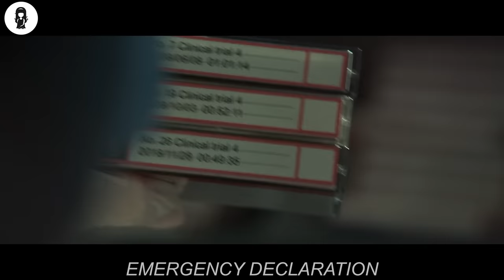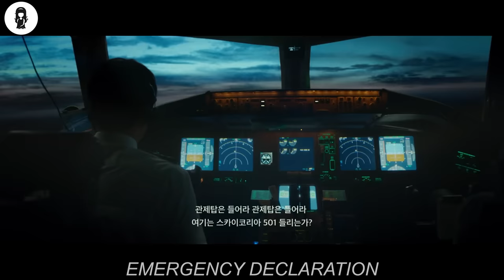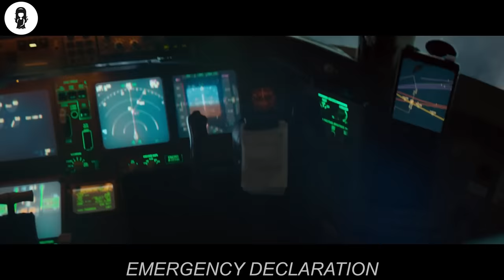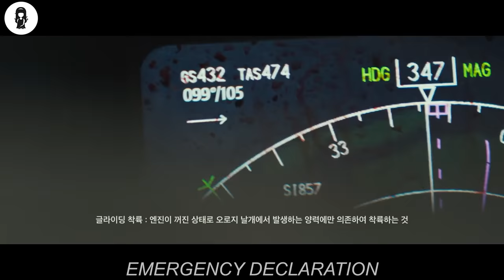Plane BANNED To Land Anywhere In The World & Passengers Dying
A plane is about to land on Hawai. However, The US government immediately denies their entry and sends them away. Left with no options, the flight returns back to Korea, but surprisingly, at the airport, thousands of people are protesting against their landing.